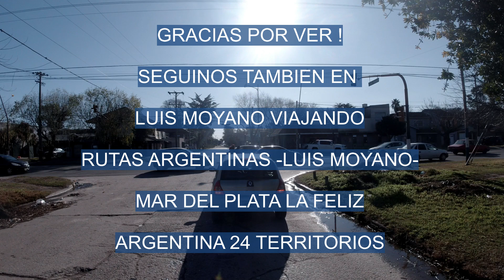RECORREMOS LA CALLE 12 DE OCTUBRE -DESDE EL PUERTO A LA AVENIDA POLONIA-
FILMADO EN JULIO 2024-
LA CALLE 12 DE OCTUBRE SE CORTA POR EL COMPLEJO DEL ESTADIO (ANTES EL HIPODROMO) ESTA CALLE QUE CORTA A 12 DE OCTUBRE ES LUIS ANGEL FIRPO, LUEGO HACEMOS CALLES DE ENLACE PARA LLEGAR NUEVAMENTE A 12 DE OCTUBRE.

AYUDANOS CON UNA PEQUEÑA COLABORACION :
MERCADO PAGO -ALIAS- :  NODO.ESTADO.TELA.MP
CUENTA DNI -ALIAS- : MISION.CARRO.ARROZ
GRACIAS! TODO SUMA A LA HORA DE FILMAR NUESTRA HERMOSA CIUDAD!